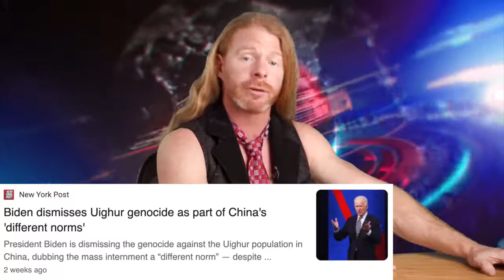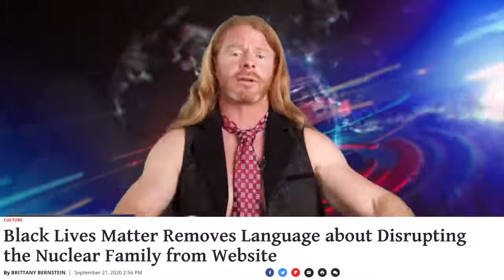JP Gov Funded TRANSGENDER Surgery for Kids ! A Week In News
Should the government be able to fund sexual reassignment surgery for transgender kids? Should they be able to provide them with puberty blockers, even without the parents consent? Find out the latest with Biden‘s assistant health secretary pack as well as a full lying to your face news update on what’s happening around the world this week.